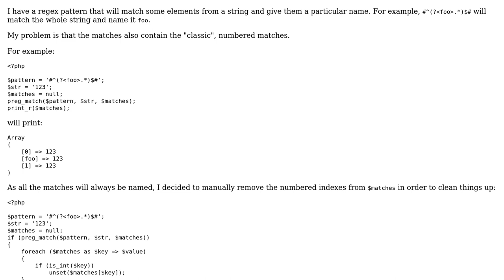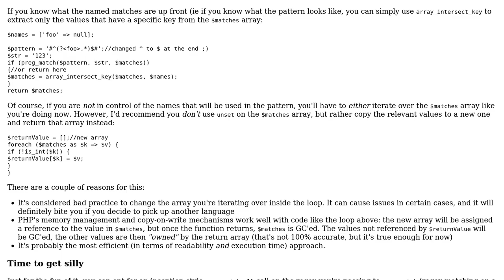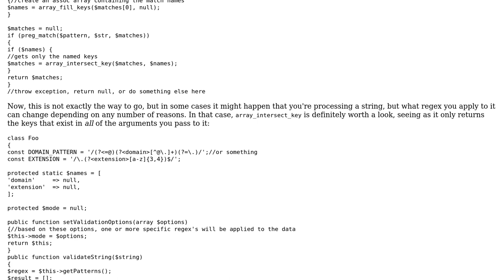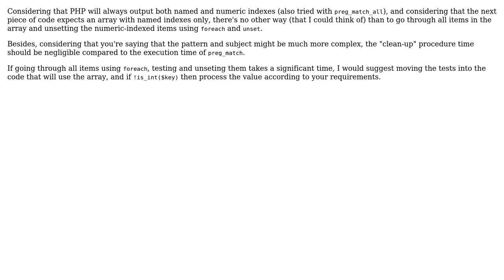Code Review: Clean regex matches with named matches (2 Solutions!!)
Code Review: Clean regex matches with named matches

With thanks & praise to God, and with thanks to the many people who have made this project possible! | Content (except music & images) licensed under CC BY-SA | Music | Images & others | With thanks to user FrancoisBaveye user Elias Van Ootegem user Daniel Costa and the Stack Exchange Network Trademarks are property of their respective owners. You are responsible for your own actions.